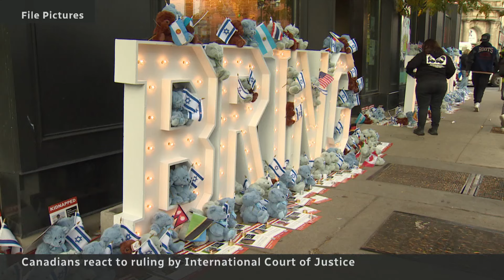Canadians and polticians divided over ICJ genocide ruling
Prime Minister Justin Trudeau did not immediately comment on the ICJ’s ruling in the genocide case against Israel that has divided the Liberal caucus. In a carefully worded statement, Foreign Affairs Minister Mélanie Joly said Canada is “watching the case very closely.”